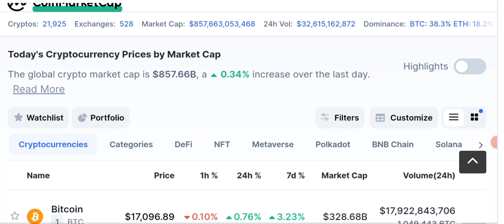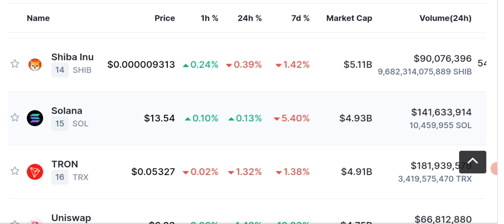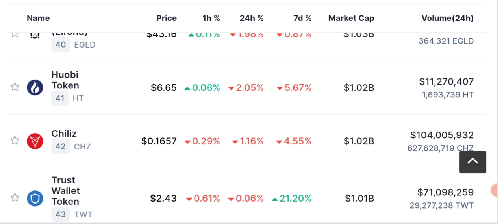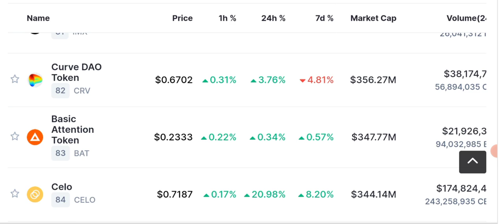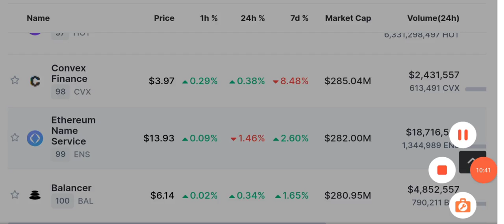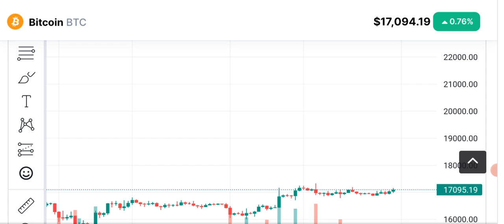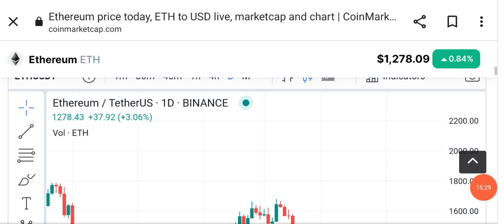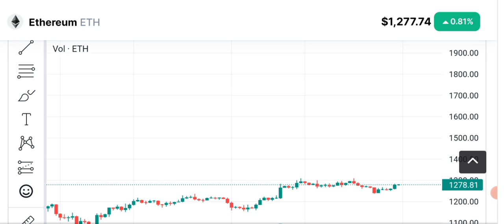Crypto News - Bitcoin price prediction (BNB-ETH)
Crypto Latest News Update Today,  Bitcoin price prediction. What is going to happen in the next 7 hours?

🔴 Table of contents:

00:00 : intro
04:53 : crypto news today
07:20 : daily crypto market analysis
10:45 : Bitcoin-eth - bnb price prediction
13:10 : bitcoin Ethereum Candle Chart
16:10 : outro

🔴🔴🔴Popular Uploads 🔴🔴🔴

_____________________________/SOCIAL LINKS\___________________________________